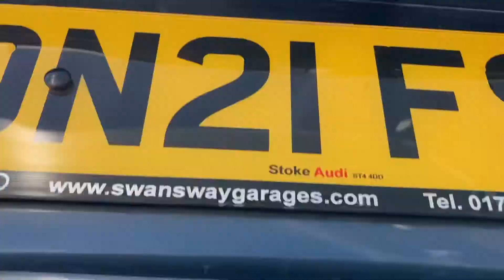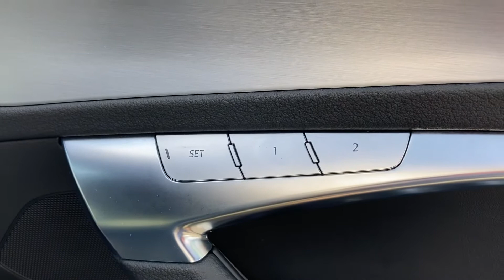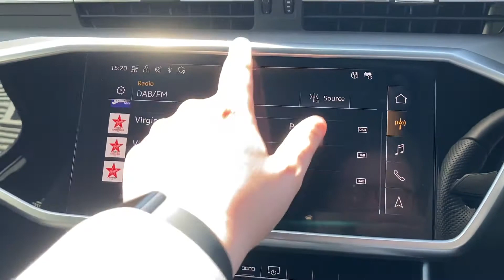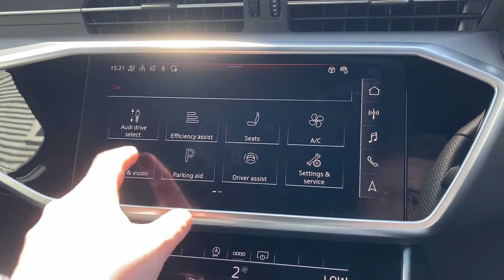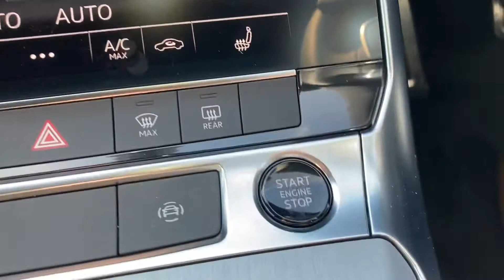Approved Used Audi A6 S line 40 TDI 204 PS S tronic | Stoke Audi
Check out this Audi A6 S line 40 TDI 204 PS S tronic, currently for sale at Stoke Audi.

Audi A6 S line 40 TDI 204 PS S tronic
Approved Used Audi
Diesel
Automatic
Daytona Grey Pearlescent Paint

Some of the main features include:
19" 5 Twin Spoke Design Alloy Wheels
Matrix LED headlights
Rear View Camera
Satellite Navigation
Heated Seats

0:00 Intro
0:10 Exterior
2:05 Interior